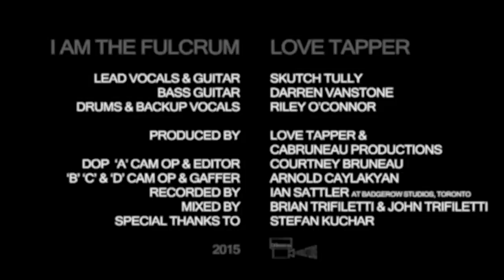Love Tapper - I Am The Fulcrum: Live at Badgerow Studios | MUSIC VIDEO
Lead Vocals & Guitar - Skutch Tully
Bass Guitar - Darren Vanstone
Drums & Backup Vocals - Riley O'Connor

Produced by - Love Tapper & CABruneau Productions
DOP, 'A' Camera Operator & Editor - Courtney Bruneau
'B' 'C' & 'D' Camera Operator & Gaffer - Arnold Caylakyan
Recorded by - Ian Sattler at Badgerow Studios, Toronto
Mixed by - Brian Trifiletti & John Trifiletti
Special Thanks to - Stefan Kuchar

2015